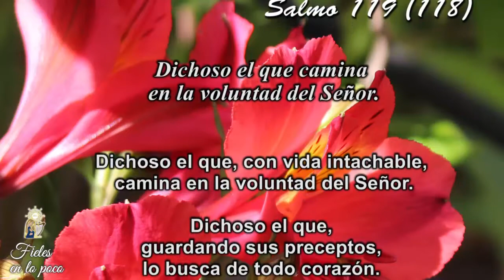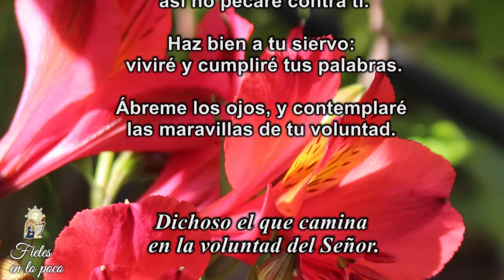164. Fieles en lo poco – Viernes 13 de Noviembre de 2020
El Amor de Dios por nosotros, es inmenso, pero ¿Cómo le correspondemos?. Dios es Amor y vela por nosotros pero nosotros tenemos el Deber de vivir lo que nos dice el Salmo118, guardando en nuestro Corazón los Mandatos del Señor para evitar Ofender a quien amamos con nuestros actos.